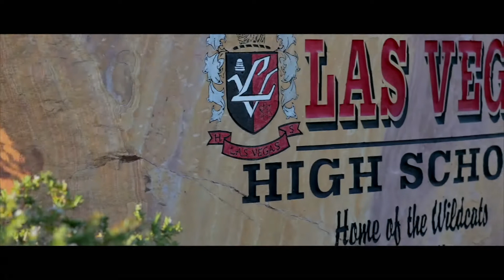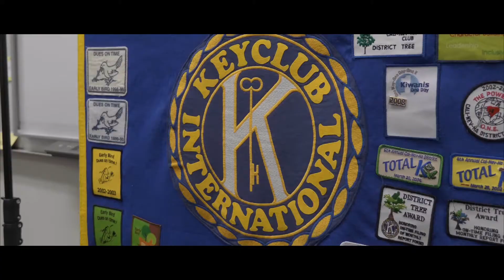Student Report: Las Vegas High School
An educational update about Las Vegas High School. A brief overview of the programs offered at Las Vegas High School and student accomplishments at the school.